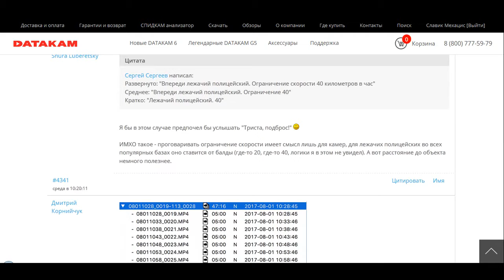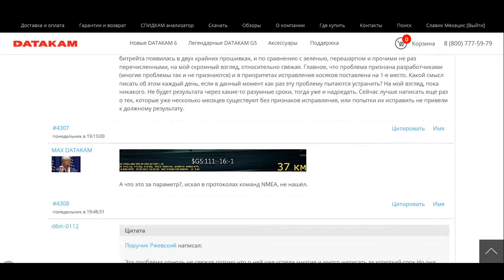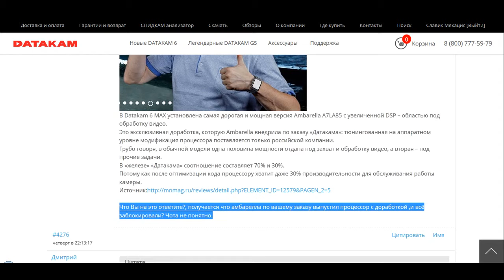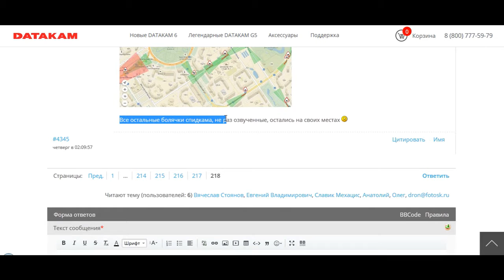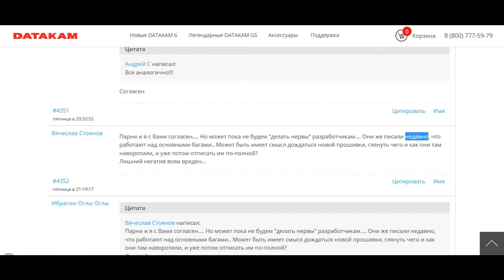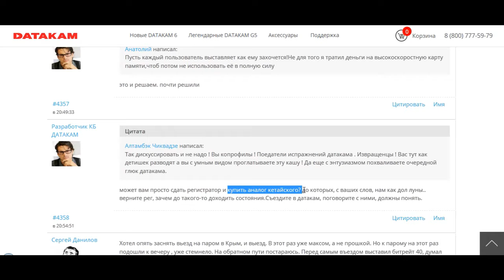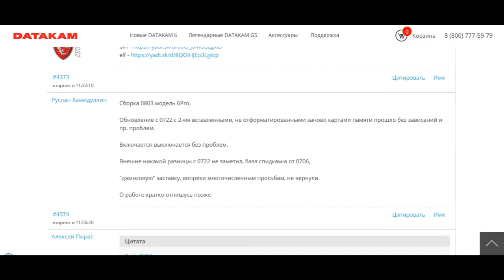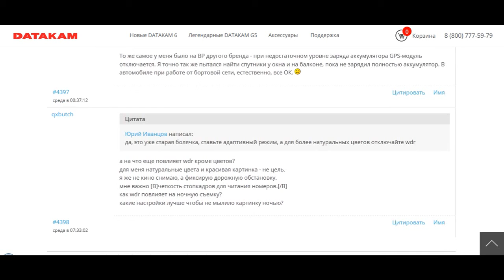DATAKAM. Маркетинг или ложь??? ч.1-7